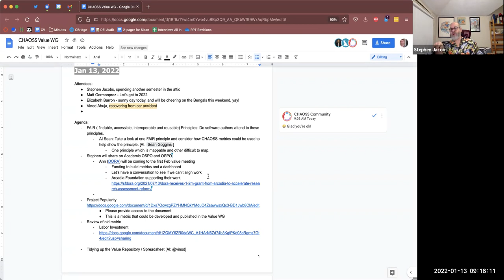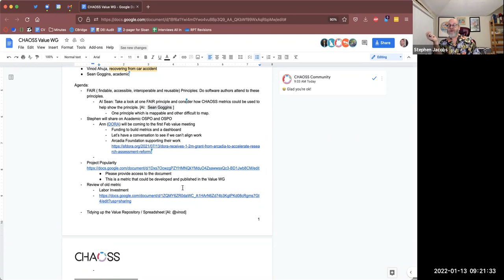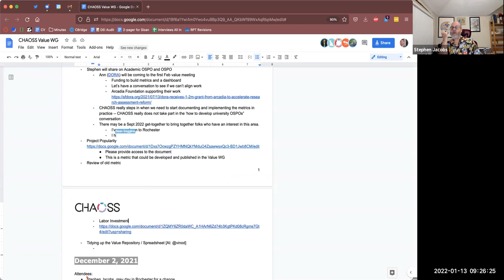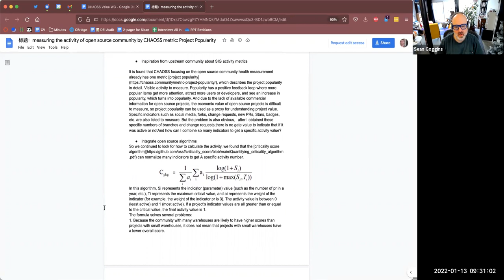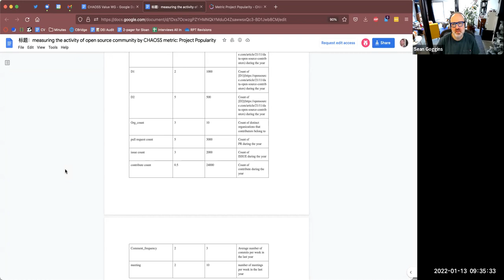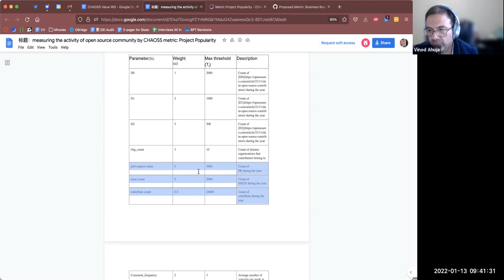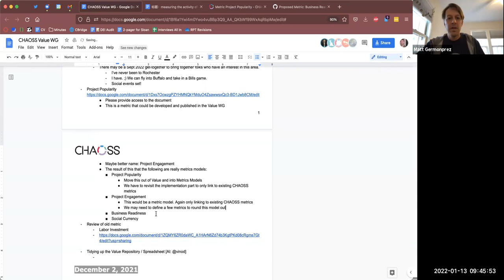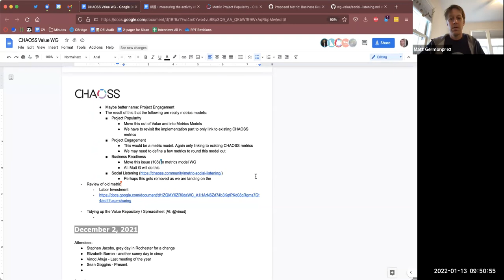CHAOSS Value Working Group 1/13/22